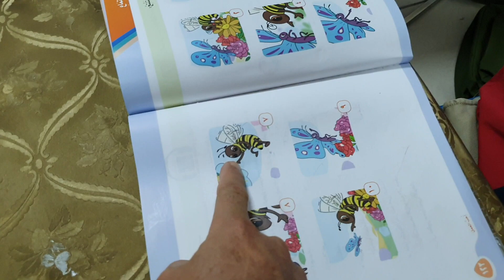استراتيجية الحوار والمناقشة درس نص الاستماع أحب العمل لغتي الصف الثاني الابتدائي ١٤٤٣